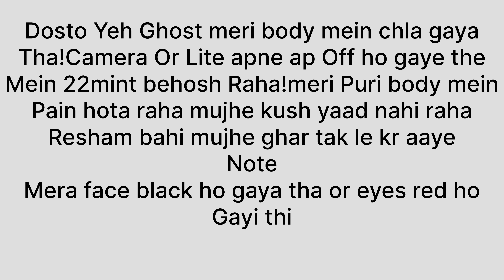जब चुड़ैल बॉडी में आ जाती है तो, इन्सान कैसा दीखने लग जाता है ?Chudail Body Mein Enter!!Avtar!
Part-3👇

Video highlights -:

Rkr history
Avatar history
Rkr history new video
Avtarhistory
Avtarhistory official
Avatar history official
Sk haunted vlog
Sherry khan official
Sherry khan
rkr
History
Kalaki avatar
Rk history
Sk haunted vlogs
Asaib zada
Horror video
Mmtv raaz
Mnv vlogs
Rkr history new video 2023
Spirit man official
Asaib zada new episode
Avtar
haunted video
Jinn stories
Onyx pandey
Raaz ki bat
Raj baki hai
Rkr history new video 2022
Rkr history short
rkr history
The devil spirit
Jeetender
Abkyahoga official
Asaib zada new episode 2023
Avatar story
Avtar 1
Bharatiya tv ek nayi khoj
Bollywood silver screen
Ghost hunting
Ghost vlogs
Haunted vlogs
History tv 18in Hindi
Jinn
Koi tha official
Kpl history
Moosa tv
rkr history
Raj baki hai new episode
Real horror
Real jinn
Real

Rkr history
Avatar history
Avtarhistory
Avtarhistory official
Avatar history official
Sk haunted vlog
Sherry khan official
Sherry khan
rkr
History
Kalaki avatar
Rk history
Sk haunted vlogs
Asaib zada
Horror video
Mmtv raaz
Mnv vlogs
Spirit man official
Avtar
haunted video
Jinn stories
Onyx pandey
Raaz ki bat
Raj baki hai
Rkr history short
rkr history
The devil spirit
Jeetender
Abkyahoga official
Avatar story
Avtar 1
Bollywood silver screen
Ghost hunting
Ghost vlogs
Haunted vlogs
Jinn
Koi tha official
Kpl history
Moosa tv
rkr history
Real horror
Real jinn
Real jinn vide